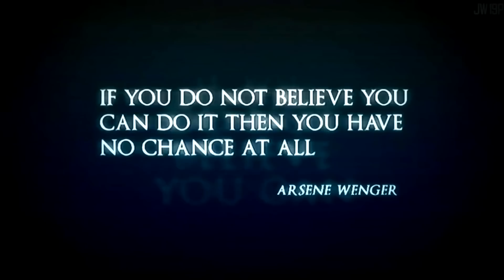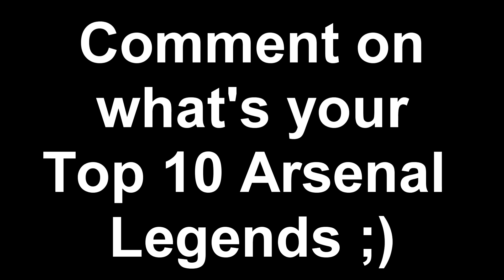Top 10 Arsenal Legends #1 part 3 of 3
Welcome back to top 10 Arsenal legends #1

sorry about the 16 first seconds

sorry that it is in three parts, but that's because everytime
I render video and computer overheats as blackout

Thierry Daniel Henry (born 17 August 1977) is a French footballer who plays as a striker for New York Red Bulls in Major League Soccer. Henry was born in Les Ulis, Essonne (a suburb of Paris) where he played for an array of local sides as a youngster and showed great promise as a goal-scorer. He was spotted by AS Monaco in 1990 and signed instantly, making his professional debut in 1994. Good form led to an international call-up in 1998, after which he signed for the Serie A defending champions Juventus. He had a disappointing season playing on the wing, before joining Arsenal for £11 million in 1999.
It was at Arsenal that Henry made his name as a world-class footballer. Despite initially struggling in the Premier League, he emerged as Arsenal's top goal-scorer for almost every season of his tenure there. Under long-time mentor and coach Arsène Wenger, Henry became a prolific striker and Arsenal's all-time leading scorer with 228 goals in all competitions. The Frenchman won two league titles and three FA Cups with the Gunners; he was nominated for the FIFA World Player of the Year twice, was named the PFA Players' Player of the Year twice, and the FWA Footballer of the Year three times. Henry spent his final two seasons with Arsenal as club captain, leading them to the 2006 UEFA Champions League Final.
In June 2007, after eight years with Arsenal, he transferred to Barcelona for a fee of €24 million. His first honours with the Catalan club came in 2009 when they won the La Liga, Copa del Rey and Champions League treble. He went on to achieve an unprecedented sextuple by also winning the Supercopa de España, the UEFA Super Cup and the FIFA Club World Cup. In total, Henry has been named in the UEFA Team of the Year five times. In 2010, he joined the New York Red Bulls of the Major League Soccer, and won the Eastern Conference title with them in 2010. He returned to Arsenal on loan for two months in 2012.
Henry enjoyed similar success with the French national team, having won the 1998 FIFA World Cup, UEFA Euro 2000 and 2003 FIFA Confederations Cup. In October 2007, he surpassed Michel Platini's record to become France's top goal-scorer of all time. Henry retired from international football after the 2010 FIFA World Cup. Off the pitch, Henry is an active spokesperson against racism in football, partially due to his own experiences. He married English model Nicole Merry in 2003 and had a daughter with her, but they divorced in 2007. Henry was also one of the top commercially marketed footballers; he was ranked ninth in the world in 2006.